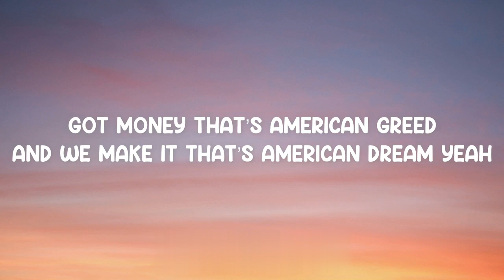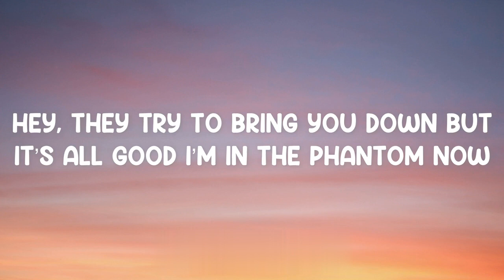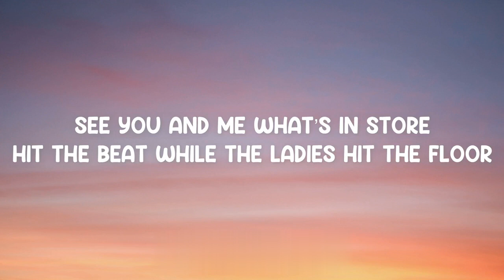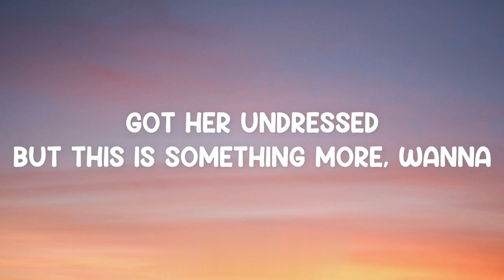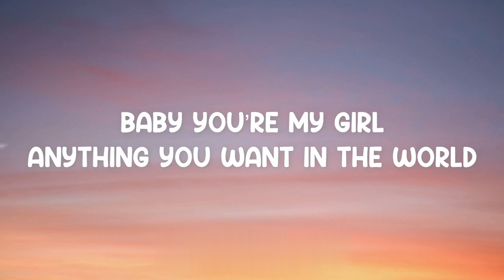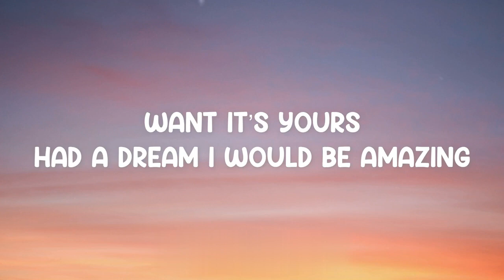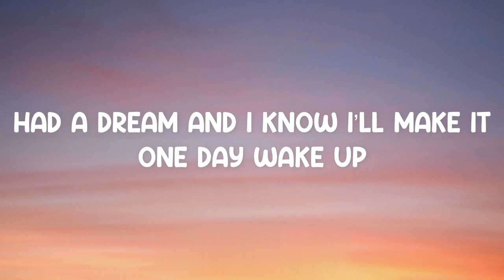Mercenary - MNA (Lyrics)